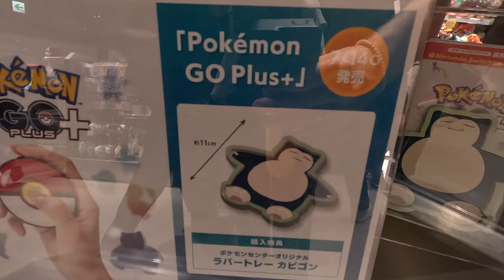Is Tokyo The Best City In The World? 🇯🇵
After nearly two months in Japan we finally made it back to Tokyo! Japan's capital city is one of the most unique in the world and we kick things off by visiting a micro pig cafe which was a truly surreal experience. We then jump on the metro to Shibuya, potentially the most famous place in all of Tokyo due to the legendary Shibuya scramble crossing. All traffic is stopped as up to 3,000 people cross at once from every direction and the chaos certainly didn't disappoint. Shibuya station is also home to the statue of Hachiko, a loyal akita who is the most famous dog in Japan, if not the world. We pay homage to his legend before visiting the Shibuya Pokemon Centre and buying some souvenirs in the home of the world's most successful media franchise. Hungry after a long day of exploring, we have lunch in Gansozushi, our favourite kaitenzushi, or conveyor belt sushi restaurant, in Japan. We eat a lot of sushi and after washing it down with draft Asahi, we head further into Tokyo to search for a forest shrine...

Timestamps:
0:00 Micro Pig Cafe
4:56 Shibuya Scramble Crossing
7:39 Pokemon Center
10:31 Conveyor Belt Sushi Restaurant